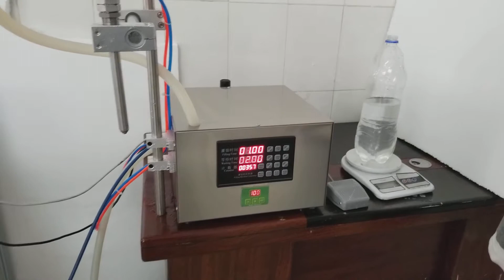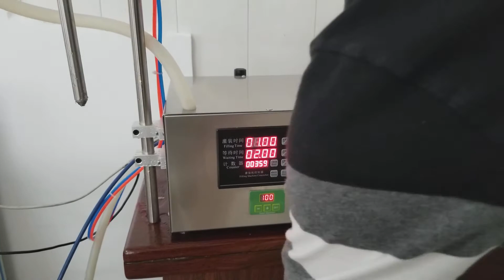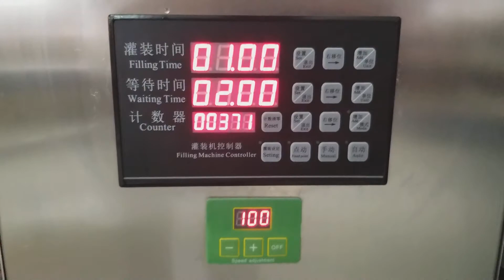Semiautomatic liquid filling machine detergent dosing machine with anti-drip nozzle